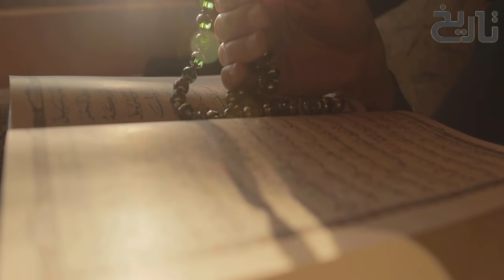Sword of Allah Ep17 | Hazrat Khalid bin Waleed's Conversion to Islam | Khalid RA Ka Qabool Islam